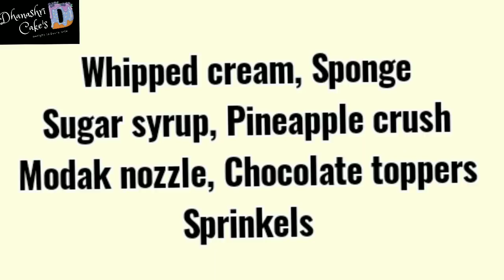केक ट्रान्स्फर करताना घडलां एक्सीडेंट.....कसा केला रिपेअर ///Cake झाला Break /// Dhanashri Cake's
❣️SD Vamily. ❣️